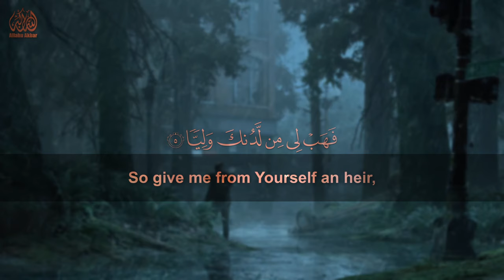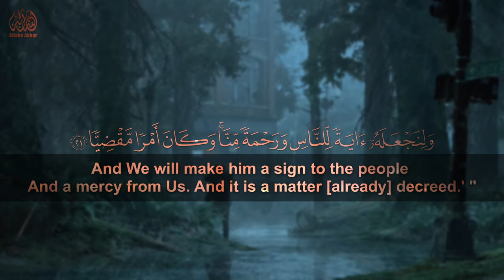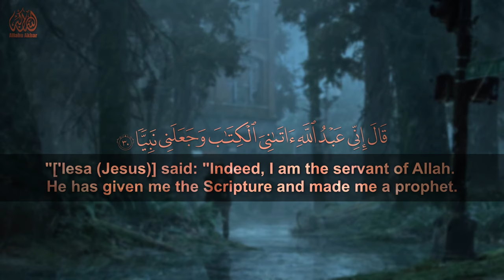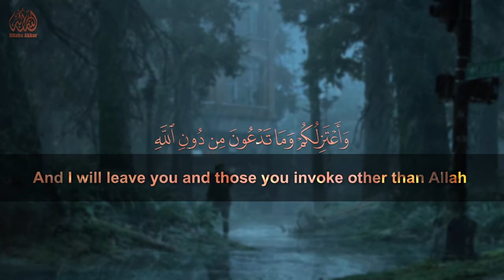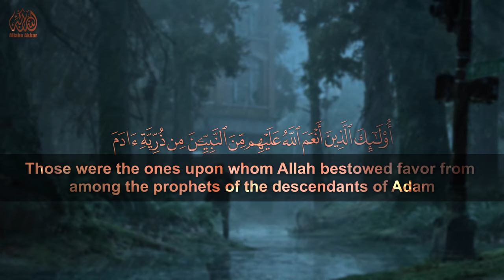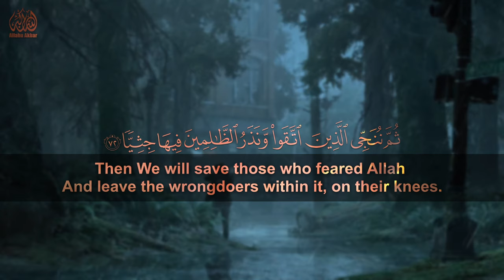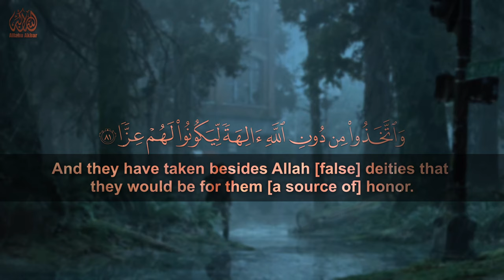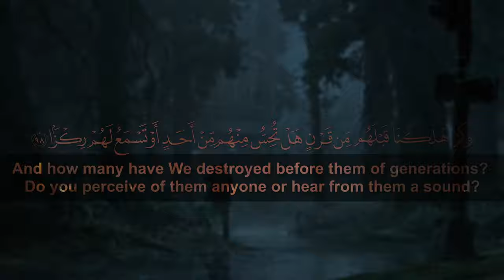Surah Maryam | Sheikh Abdallah Humeid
Reciter Sheikh Abdallah Humeid
Surah Maryam [19]